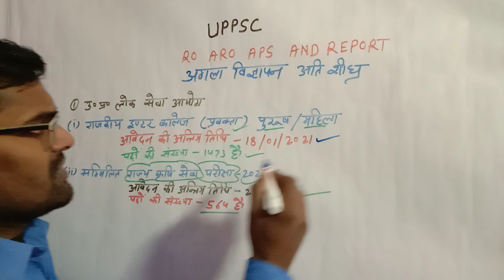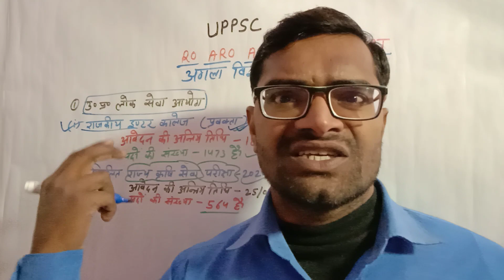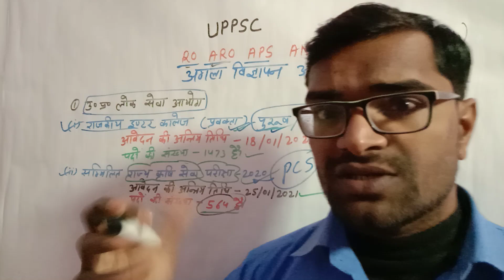UPPSC Latest News | Uppsc new Updates Today | Uppsc ro aro aps and reporters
इस वीडियो में आपको बताया गया है कि UPPSC Latest News | Uppsc new Updates Today | Uppsc ro aro aps and reporters | UPPSC RO ARO APS NEWS
uppsc ro aro 2016 cut off
ro aro 2016 expected cut off
ro aro 2016 cutoff
ro aro 2016 pre cutoff
up ro aro 2016 cut off
Ro aro 2016 pre cut off
ro aro exam latest news
up ro aro 2016 expected cut off
ro aro 2016 result update
Uppsc ro aro 2016 latest update
Ro aro 2016 latest update
Uppsc ro aro 2016 result latest update
Ro aro
Career Plus
AHC
Ahc
ahc